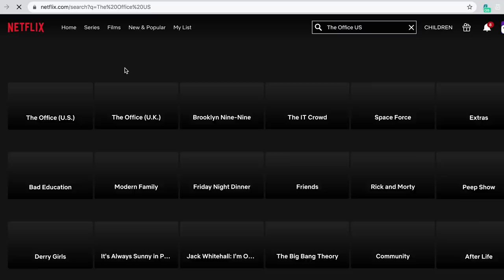Fast Food French Fry Taste Test (PART 2)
** in this edition of dysfunction, i am picking up where we left off in the quest to find the best French fries. Will McDonalds stay number 1? did I find better? Did I feel like death after filming this one? 100000%. Enjoy part 2 of this fast food French fry taste test...

FREE SH*T:
UBER: uberchris93
LYFT: chris498846
GETT: GTJQQJT
UBER EATS: eats-uberchris93
POSTMATES: FLDCN